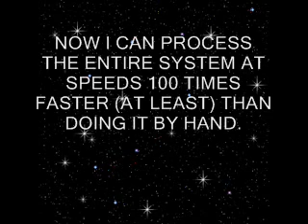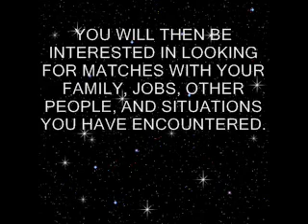JESUS CHRIST NUMEROLOGY 5 - LINK IN VIDEO IS OUTDATED